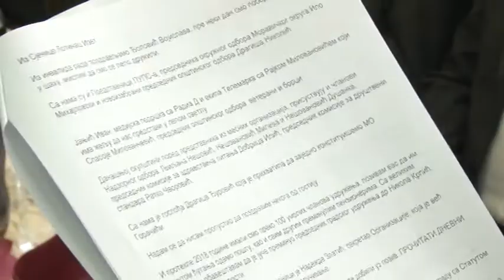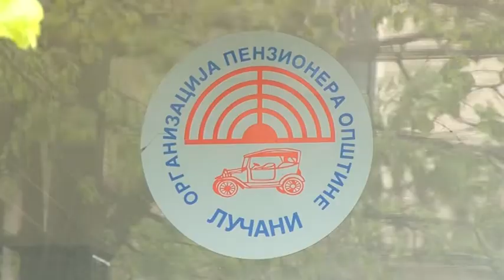20 04 2019 SKUPŠTINA LUČANSKOG UDRUŽENjA PENZIONERA